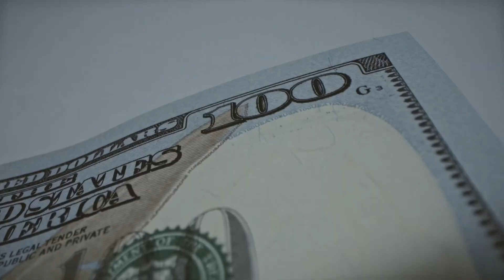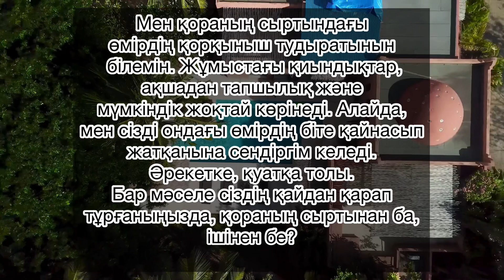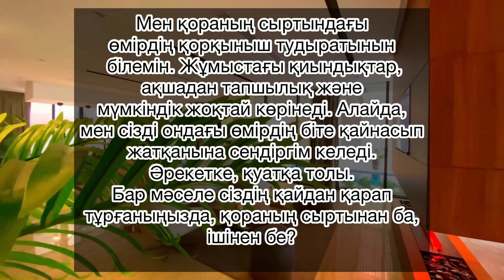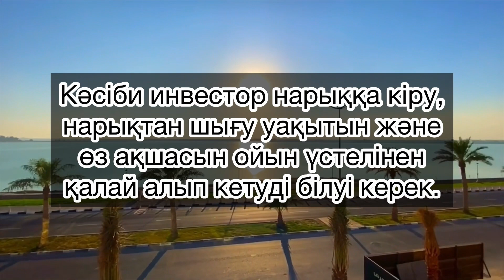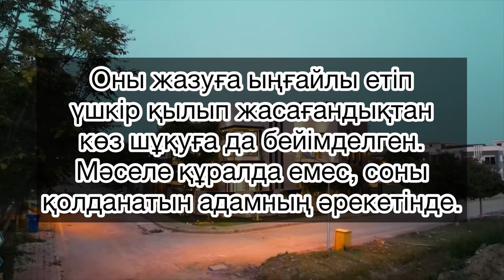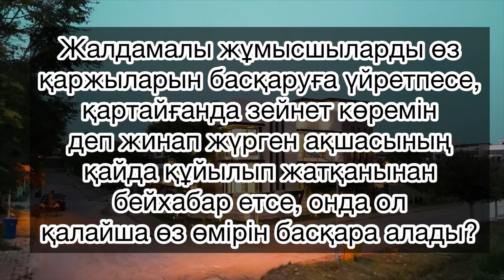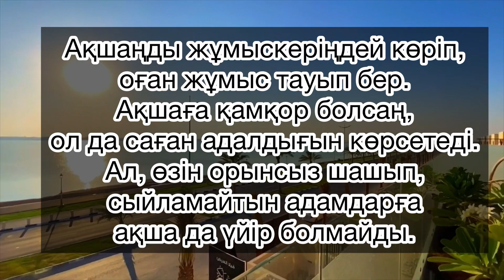Жасың 30 ға келіп әлі бай болмасаң тыңда‼️ Роберт Кийосакиден МЫҚТЫ СӨЗДЕР🔥Көреміз‼️